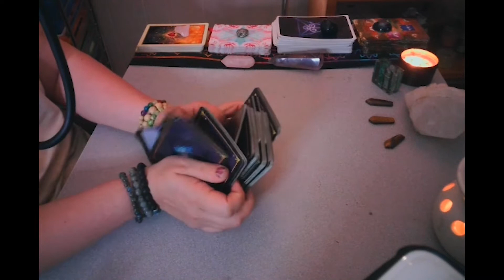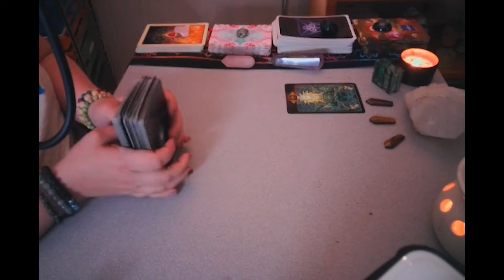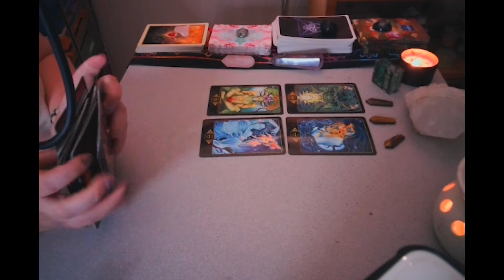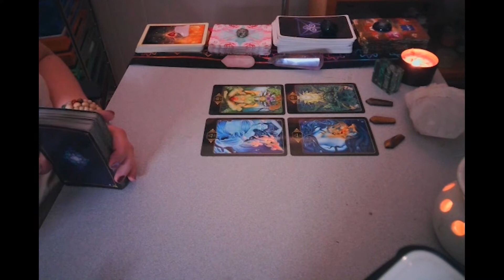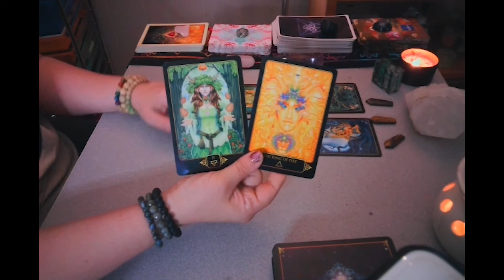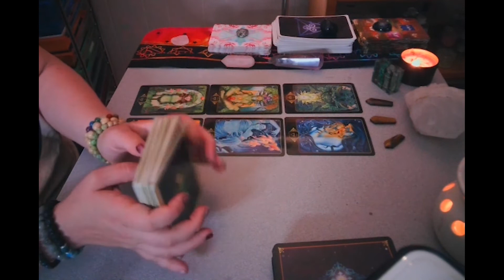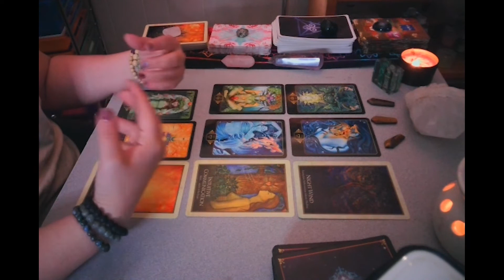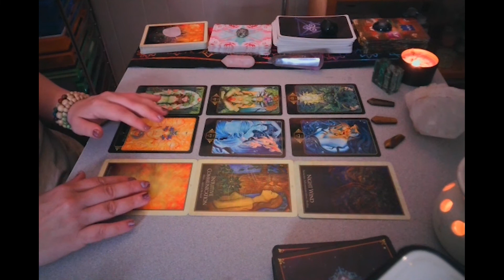New Opportunities and Partnerships July 18th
New Opportunities and Partnerships July 18th - July 22
Begin tying up emotional loose ends before we move into Leo Season!

ABOUT GAIA​​ ENERGY WELLNESS​​
Gaia Energy Wellness started as a way of life for Heather Bordelean who entered the realm of metaphysics by investigating the paranormal. As she began to learn more about the unknown and the unseen she began to see everything as energy and frequencies. She then began her self-healing journey using colors, stones, music and all natural and organic products to heal her past traumas and PTSD from ten years of service in the military. Heather is now sharing her gifts with the world in hopes that it will help others begin a new journey in self-healing as well.

Facebook.com/GaiaEnergyWellness
Instagram.com/Gaia_Energy_Wellness